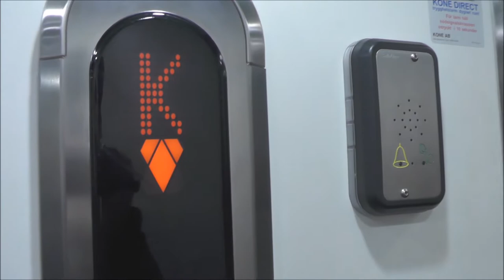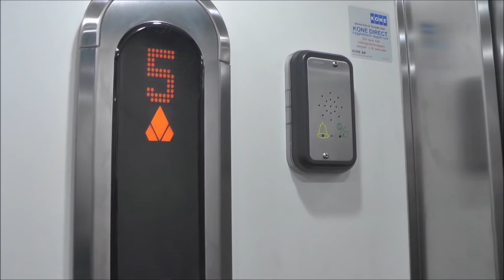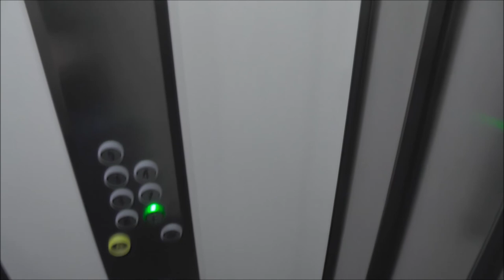Graham Brothers Traction elevator, KONE mod @ Köpmangatan 1, Sundsvall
Manufacturer:
Installation year:
Current moderniser:
Latest modernisation year:
Serial Number:
Capacity: _Kg (_lbs.) - _ Persons
Floors: _ =